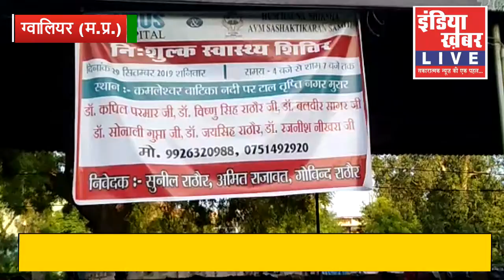हम हैं ना शिक्षा एवं सशक्तिकरण समिति ने इंडस हॉस्पिटल के सहयोग से .... स्वास्थ्य शिविर का आयोजन